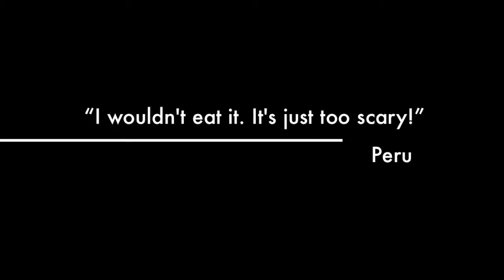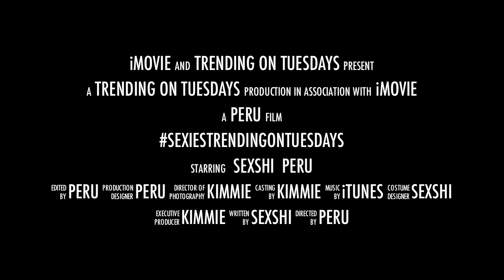Sexies TrendingOnTuesdays!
We're backkkkkkkkkk! ‪#‎boo‬! Our latest weekly vlog is called ‪#‎TrendingOnTuesdays‬ where we will show you the coolest, latest, hippest new stuff we get our hands on.

Today, Sexshi takes on ‪#‎LotusSeeds‬ and ‪#‎WaterChestnuts‬. Some people are really scared of Lotus Seeds! Like Peru! But they are actually really good for you and they don't taste so bad.

trypophobia is fake guys! Learn to love the Lotus Stem!!!